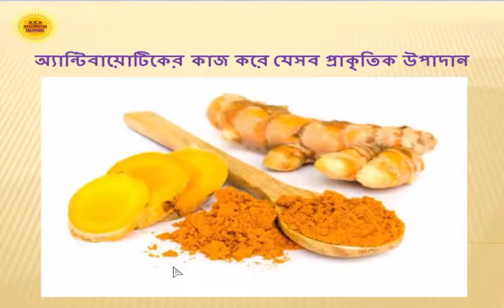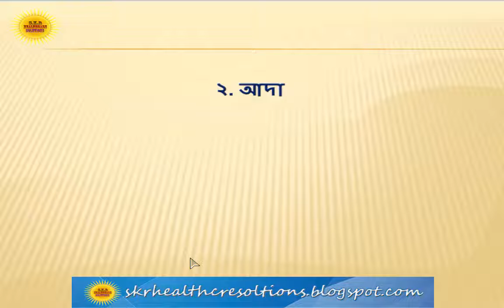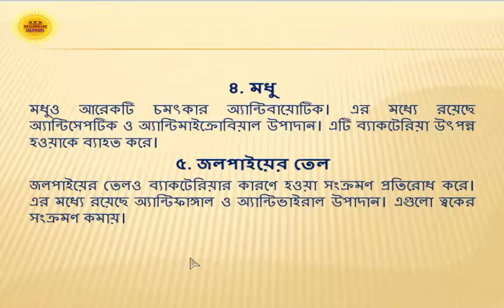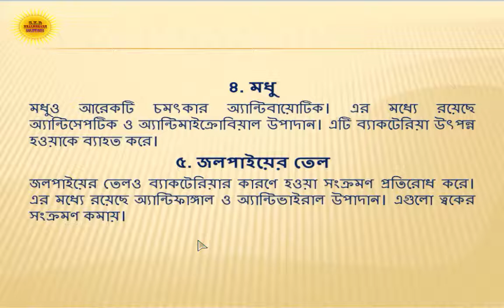Natural ingredients that contain antibiotics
Do natural antibiotics really work?
Antibiotics are used to kill or inhibit bacteria growth. Although you might think of antibiotics as modern medicine, they’ve actually been around for centuries. The original antibiotics, like a lot of today’s antibiotics, are derived from natural sources.

Certain plant extracts, essential oils, and even foods have antibiotic properties. For example, some food and vegetable extracts can prevent the growth of bacteria in food.

Sometimes, these properties extend beyond the food and can aid in your personal hygiene. Cranberry extract contains both antibacterial and antioxidant compounds, making it a home remedy for urinary tract infections (UTIs).

Herbs can be antibiotics, too. A small sampling of 58 Chinese plants found that 23 had antibacterial properties and 15 had antifungal properties. One 2014 study found that an herbal therapy was just as effective as a chemical antibiotic in treating a small intestine bacterial overgrowth disorder.

Keep reading to learn about five popular antibiotics that you can try at home.

Option #1: Honey
Honey is one the oldest known antibiotics, tracing back to ancient times. Egyptians frequently used honey as a natural antibiotic and skin protectant.

Honey contains hydrogen peroxide, which may account for some of its antibacterial properties. It also has a high sugar content, which can help stop the growth of certain bacteria.

Additionally, honey has a low pH level. This works to pull moisture away from bacteria, causing the bacteria to get dehydrated and die off.

To use honey as an antibiotic, apply it directly to the wound or infected area. The honey can help kill off the bacteria and aid in the healing process. If possible, opt for raw Manuka honey. This form of honey offers the most health benefits.

You can also ingest honey to aid in the treatment of internal infections. Simply swallow a whole tablespoon or stir it into a warm cup of herbal tea for a soothing treat.

Honey is generally safe to use on the skin or in the body, though you should never give honey to an infant under 1 years old. Instead, consult your doctor for an appropriate alternative.

Option #2: Garlic extract
Garlic has long been thought to have antimicrobial properties. One 2011 study found that garlic concentrate is effective against bacteria. You can purchase garlic concentrate or extract at your local health food store. You may also be able to make your own by soaking a few garlic cloves in olive oil.

Garlic is generally safe to ingest, but large doses might cause internal bleeding. Up to two cloves per day is considered an acceptable dosage. If you’re taking a garlic supplement, be sure to follow the dosage directions as provided.

If you’re taking blood-thinning medication, consult your doctor before using garlic as an antibiotic. Large doses of garlic can amplify the effects of this medication.

You can also apply garlic concentrate directly to a wound or blemish.

Option #3: Myrrh extract
Many people are familiar with myrrh, but its ability to ward off harmful germs isn’t as widely known.

Researchers in a 2000 study concluded that an extract of myrrh could kill off several everyday pathogens. This includes:

E. coli
Staphylococcus aureus
Pseudomonas aeruginosa
Candida albicans
Myrrh is generally well-tolerated, but ingesting it may cause diarrhea. If applying myrrh to the skin, it’s possible to experience a small skin rash. If consumed in large doses, myrrh may cause heart problems. Myrrh is typically prepackaged, so be sure to follow the dosage instructions on the label.

Option #4: Thyme essential oil
Many all-natural household cleaners use thyme essential oil. This oil has been shown to be especially helpful against antibiotic-resistant bacteria.

In a 2011 study, researchers tested the effectiveness of both lavender and thyme essential oil. Both oils were tested in a pool of over 120 strains of bacteria. The researchers found thyme essential oil to be more effective at killing bacteria than lavender essential oil.

Thyme essential oil is for external use only. You shouldn’t take thyme oil by mouth. Before applying to the affected area, be sure to dilute the essential oil with equal parts carrier oil. Common carrier oils include coconut and olive oils.

Applying undiluted essential oil to the skin may cause inflammation and irritation.

People with high blood pressure or hyperthyroid problems shouldn’t use thyme essential oil.